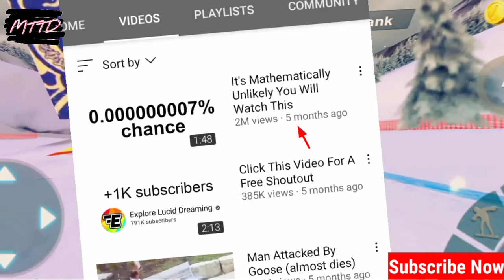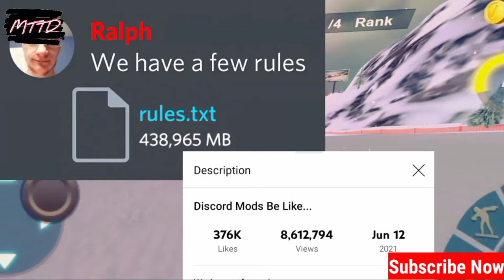Exposed 😈| How Beluga Beat The YouTube Algorithm?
Hi,
I Am MAYUKH PRAMANIK.

        "MAYUKH ThE TechnoDude"

Here You Will Get New Technical Updates, Tricks, Settings, Hacks, Technical Reviews & Unboxings etc.

beluga youtube skittle
beluga youtube sub count
beluga youtube sound effects
beluga song youtube
beluga sounds youtube
beluga sturgeon youtube
beluga youtube twitter
airbus beluga takeoff youtube
team beluga youtube
baby beluga ukulele youtube
beluga videos youtube
beluga vodka youtube
beluga whales youtube video
beluga whale youtube
youtube beluga whale sounds
youtube beluga whale mariachi
youtube beluga whale song
airbus beluga xl youtube
beluga xl youtube